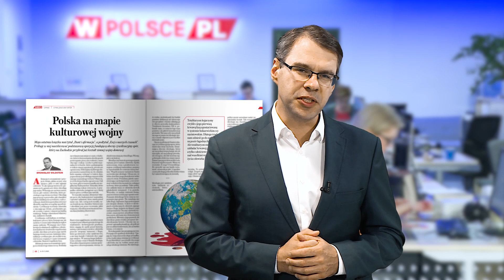TO JEST KOLEJNY PUCZ - M. Karnowski poleca "Sieci"